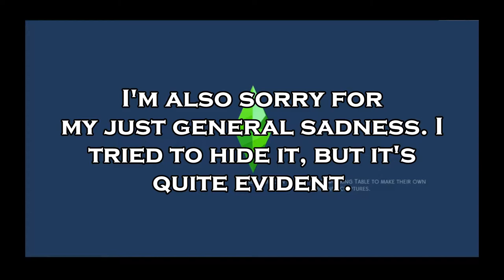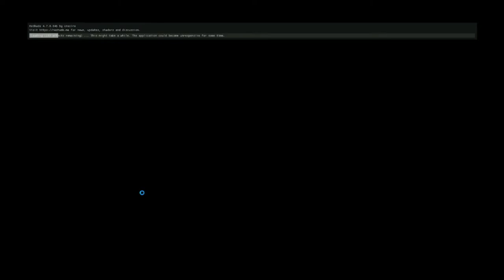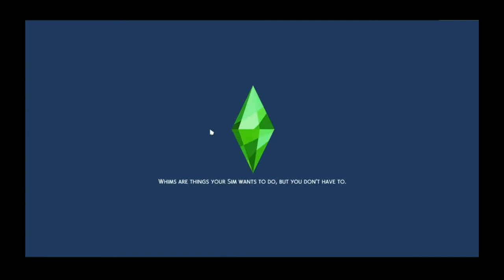A Spellcaster's Journey (Part 3 - Aliens are Weird...)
Livestreamed in October. I've had a lot going on and finally finished editing.